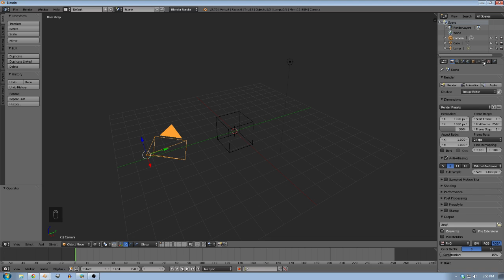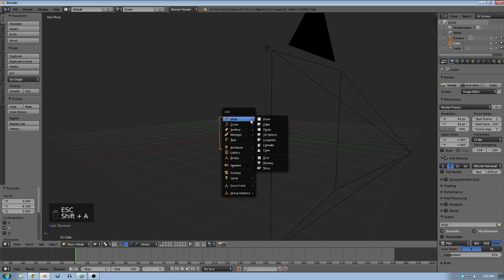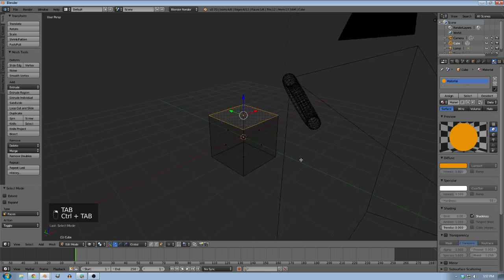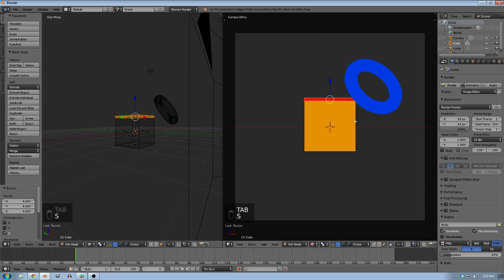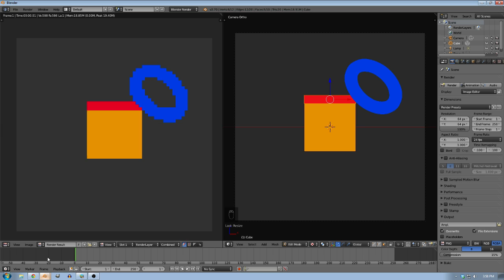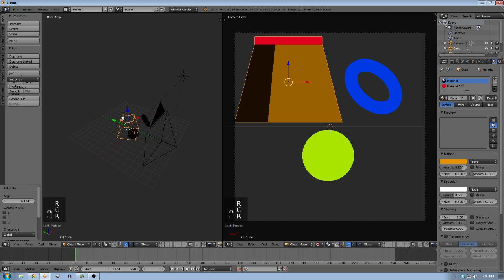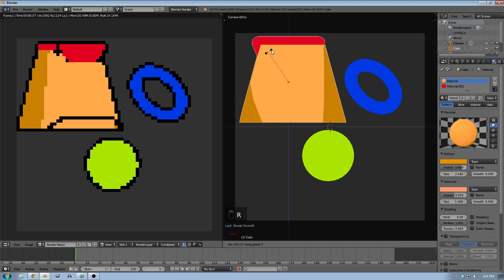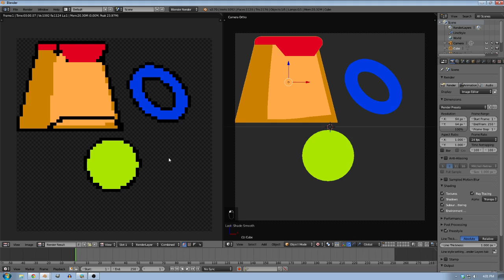Tutorial: Make Pixel Art using Blender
Render blender models and animations into pixel art.

I forgot to mention: if you want to turn animated pixel art into a video, you have to render the video into png's at the low resolution (like 90x90), then import the pngs as an image-strip and render the movie file at the higher resolution (like 480x480).

0:00 - Intro/Example
0:45 - Scene/Render Setup
2:25 - Advice on minimum-pixel size when modeling
4:30 - Outlines
5:30 - Toon Shading